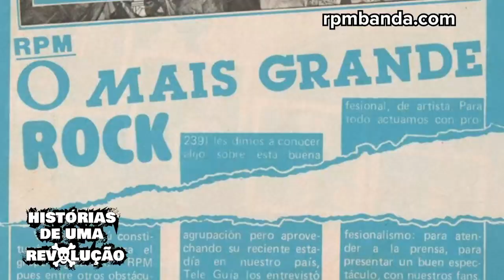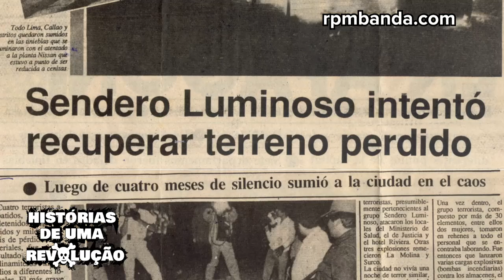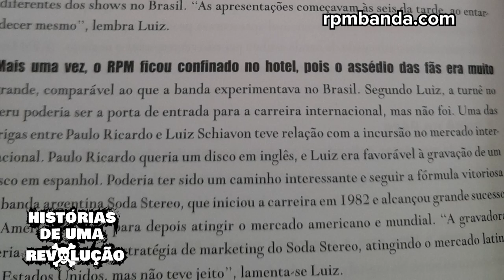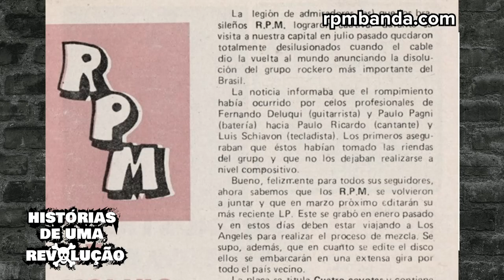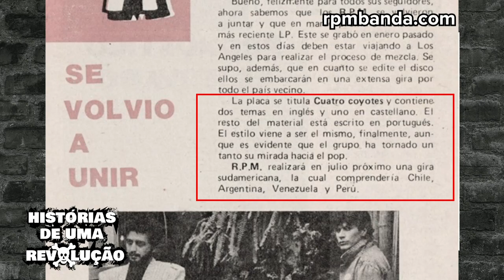A turnê do RPM no Peru em 1987 e o sucesso de London London.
Em 1987, após o grande sucesso do Rádio Pirata ao vivo em todo o Brasil, o RPM foi convidado a participar de um grande festival no Peru.
Entre os dias 23 e 26 de julho de 1987, a banda fez uma pequena turnê, o que poucos sabem é que o RPM vendeu cerca de 50.000 cópias do Rádio Pirata ao vivo naquele país.
Apesar de ser uma banda de rock que cantava em português, vários países de língua espanhola conheciam o trabalho da banda. O RPM era bastante conhecido no Peru, Uruguai, Argentina e Paraguai, naqueles anos.
A imprensa peruana também fez eco da presença da banda no país, e assim surgiram algumas materias que compartilhamos com vocês.